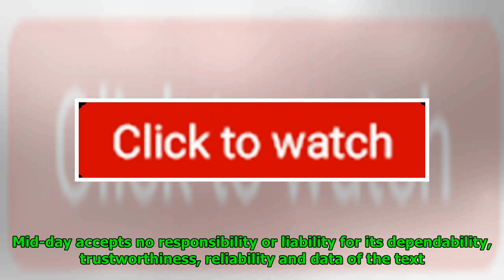Pravin Togadia: Enact A Law For Ram Temple By October Or Face Agitation